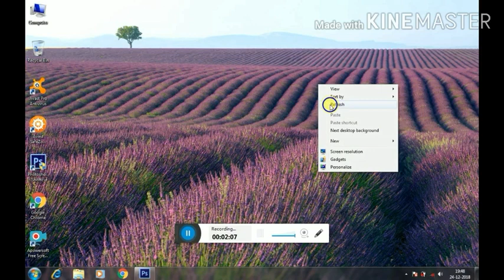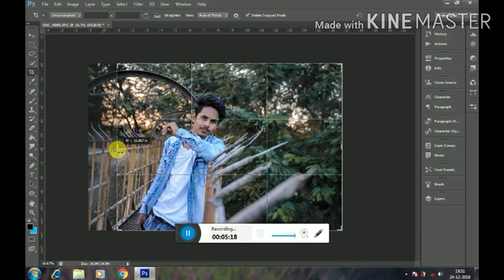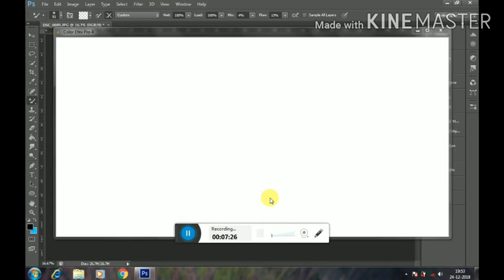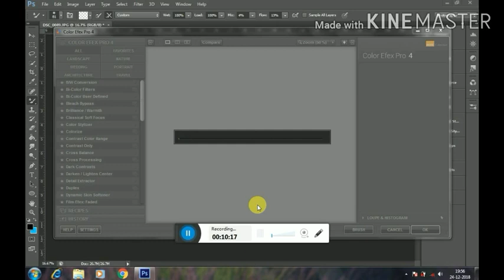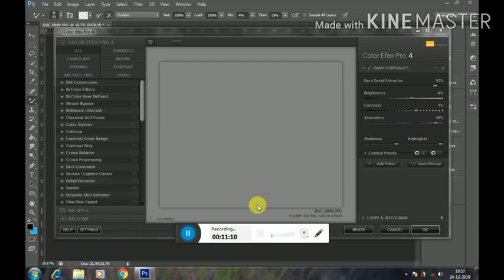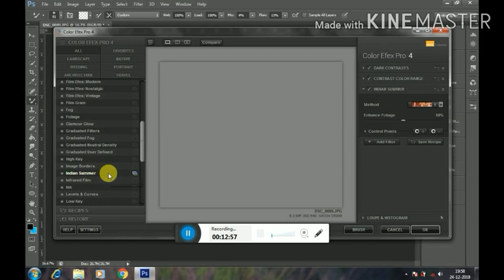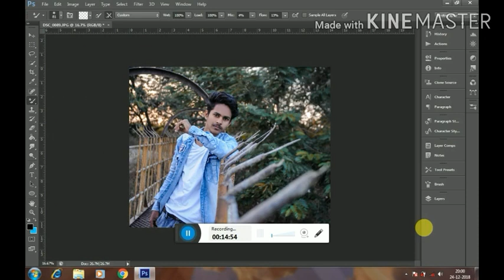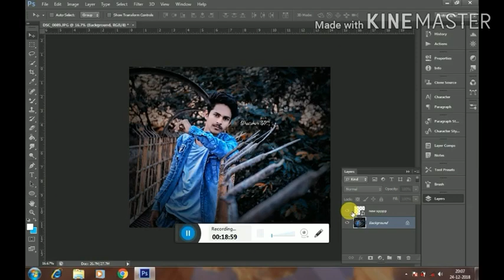My sp group editing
Editor by sameer sp